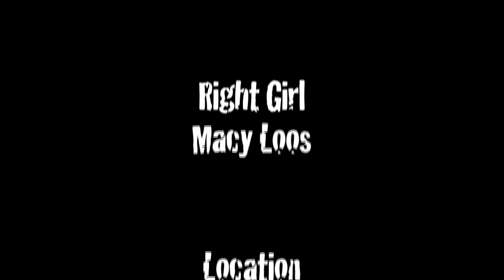2 Year Old Johnny Rides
A 2 year old tames the getto  on his bike without training wheels